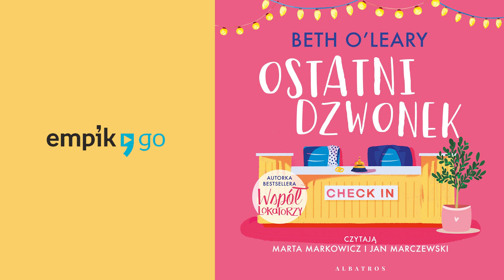Ostatni dzwonek, Beth O'Leary. Audiobook PL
Najnowsza powieść Beth O’leary, autorki bestsellerowych Współlokatorów.

Komedia miłosna idealna na świąteczne ferie i wszystkie romantyczne wieczory.

Dwoje zaprzysięgłych wrogów.
Upadający biznes hotelowy.
Miłość to ostatnie, czego potrzebują.

Dwoje hotelowych recepcjonistów – i arcywrogów – znajduje kolekcję starych obrączek ślubnych i rywalizując o to, które z nich zwróci je właścicielom, odkrywa własną historię miłosną.

Recepcjoniści Izzy i Lucas nienawidzą się nawzajem. Robią wszystko, co w ich mocy, żeby ich zmiany w recepcji hotelowej nigdy się nie pokrywały, ale w grudniu tego roku są tylko we dwoje. Co gorsza, w hotelu właśnie zawalił się sufit. Tylko pięć pokoi nadaje się do użytku, a właściciel wyznaczył Izzy i Lucasowi różne żmudne zadania, by opłacało mu się zatrudniać ich w czasie remontu.

Podczas porządkowania rzeczy pozostawionych przez gości odkrywają pudełko z obrączkami ślubnymi i pierścionkami zaręczynowymi, oznaczonymi datami ich znalezienia. Gorączkowo przeszukują hotelową dokumentację, by odnaleźć właścicieli, i w końcu… wyruszają w drogę.

Pudełko zawiera nie tylko biżuterię – to skarbnica historii miłosnych, uniesień i rozczarowań. Od długo oczekiwanego pierścionka zaręczynowego po obrączkę ślubną, która przybywa w samą porę na przyjęcie rozwodowe, każda zguba ma do opowiedzenia swoją historię.

Jeżdżąc po Wielkiej Brytanii i zwracając precjoza ich właścicielom, Izzy i Lucas zaczynają dostrzegać, że romanse nie zawsze biegną prostą drogą do szczęśliwego zakończenia. Mogą zaczynać się na różne sposoby. A wrogów od kochanków dzieli tylko mały krok…